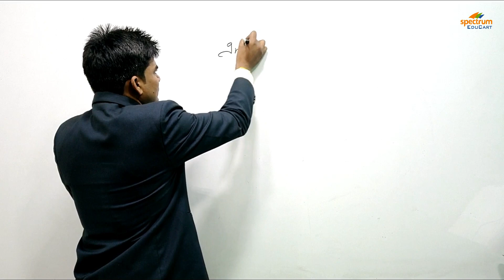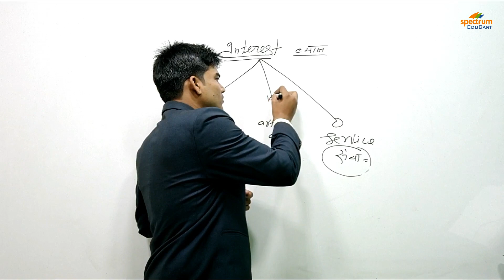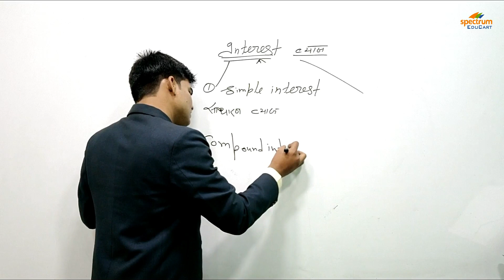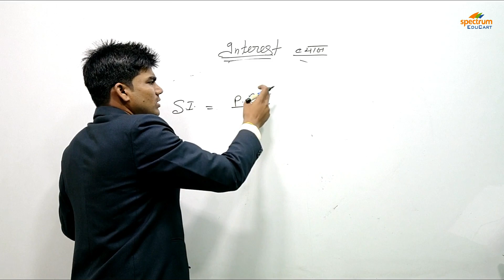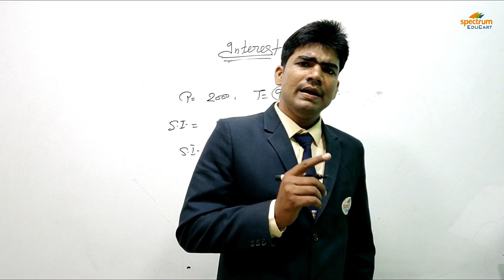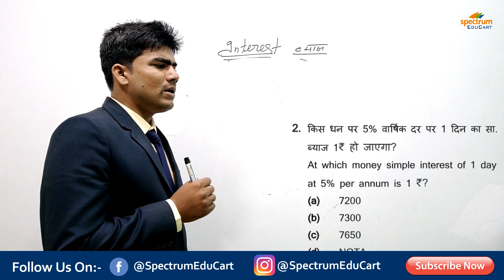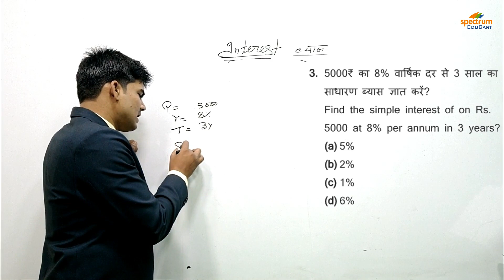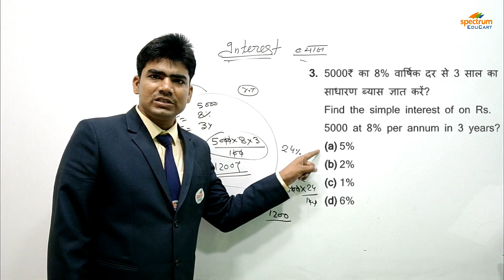Simple Interest (साधारण ब्याज)| Part 2 | SSC CGL/CHSL 2019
Simple Interest (साधारण ब्याज)| Part 2 | SSC CGL/CHSL 2019 |ssc cgl 2019 | ssc chsl 2019 | By Shashikant Sir

You are most welcome to Spectrum EduCart Youtube Channel. Spectrum means multiple colours , Edu means Education and Cart means a type of storage and vehicle that brings various items and contents in its lap.

This way, It really becomes easy to understand the contents of Spectrum EduCart, that this channel is going to cover almost all the subjects and competitive exams depends on the recent notifications and requirements.

Here, we are ready to quench the thirst of the visitors by broadcasting world class videos that would of course enable the watchers to gain success taking a liitle time of them.

Spectrum EduCart